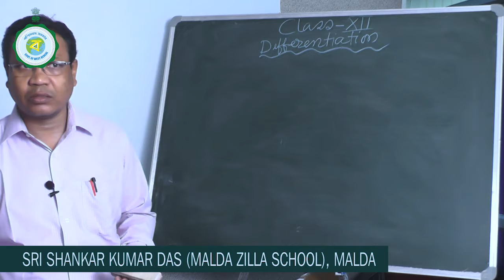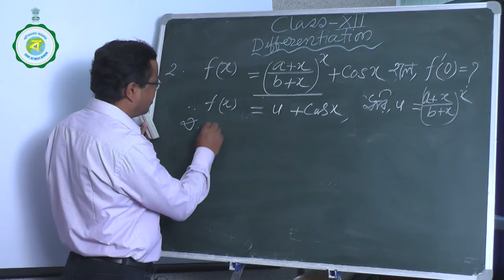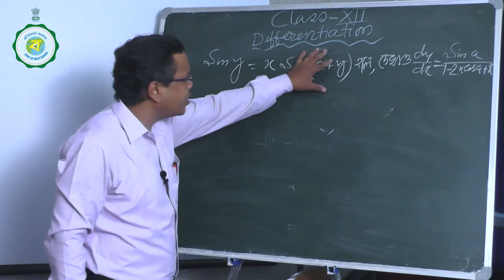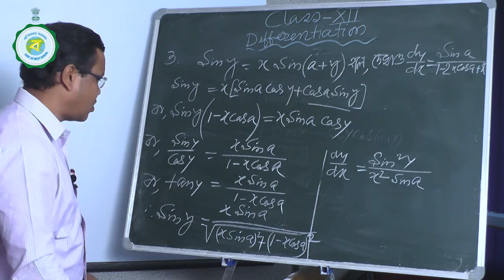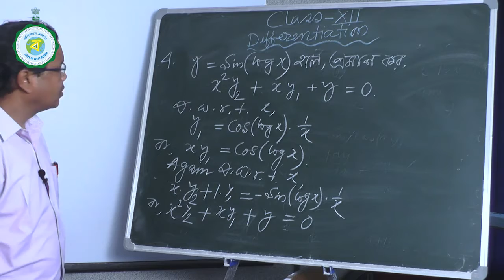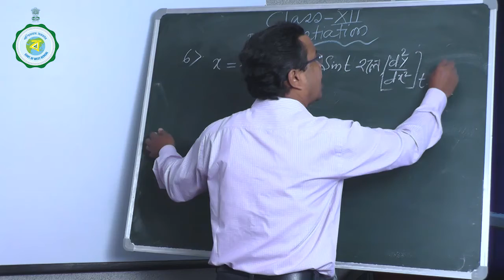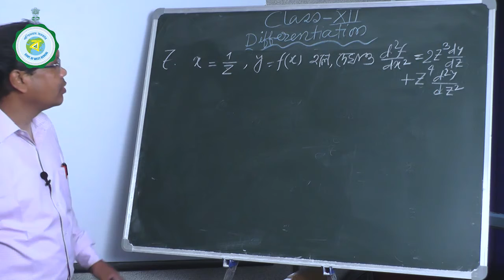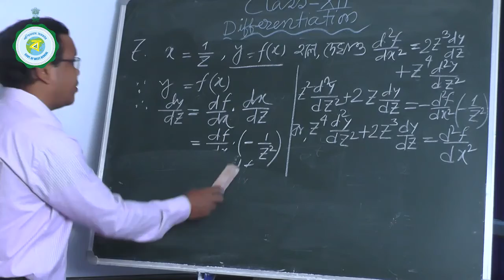19-08-20_04_Class_XII_Math_Sri Shankar Kumar Das_Malda_Zilla School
Telecast Time : 19-08-20, Wednesday, 1 pm